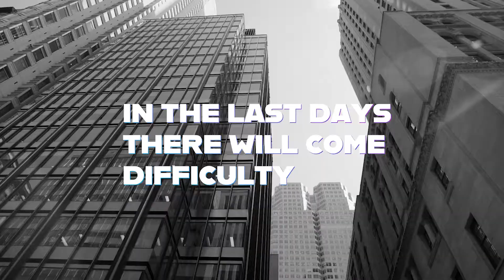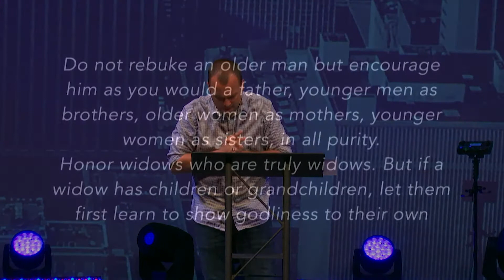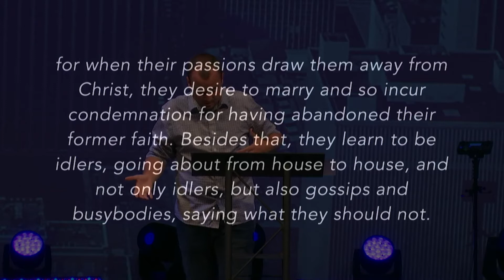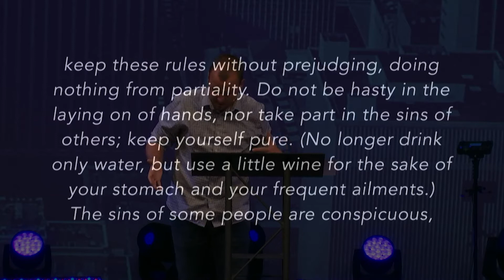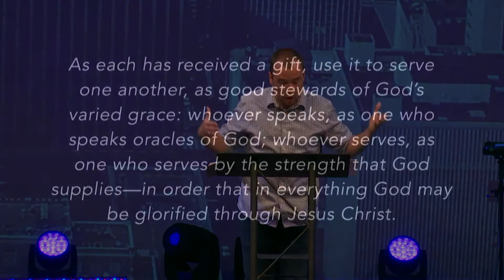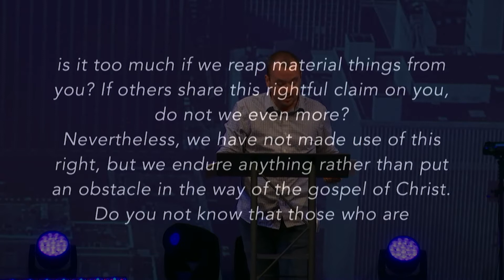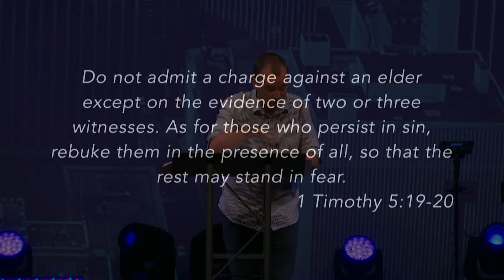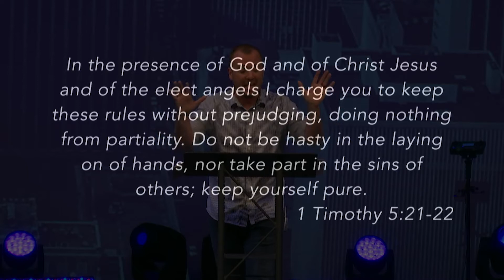Exposing the Hidden - 1 Timothy 5:1-25 | BOLD CHURCH Part 5 | Talk by Jesse Campbell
I have confessed sin before my entire church and it is incredibly difficult, but the vast majority of the responses were outpourings of incredible grace. There were a few who threw stones at me, but they are not sinless themselves. I very much need the very gospel I preach. As a pastor, I am accountable to elders, so I made sure the elders knew about all of my shortcomings. To whom are you accountable? With whom do you share your shortcomings? Who walks with you toward restoration when you falter?